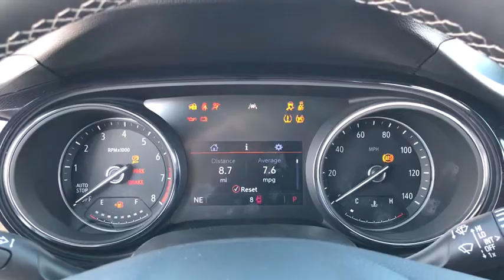2020 Buick Encore GX Naperville, Plainfield, Aurora, Oswego, Chicago, IL BN5456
Summit White New 2020 Buick Encore GX available in Naperville, Illinois at Woody Buick. Servicing the Plainfield, Aurora, Oswego, Chicago, IL area.
2020 Buick Encore GX Preferred - Stock#: BN5456 - VIN#: KL4MMBS28LB097158

Woody Buick
1585 W Ogden Ave

Visit Woody Buick GMC at the corner of Ogden and Aurora Ave. In Naperville. Chicagoland's largest selection of new Buicks and GMCs. 2020 Buick Encore GX Preferred FWD 26/30 City/Highway MPGWoody Buick GMC helps keep Chicagoland moving! We are a family-owned and operated dealership conveniently located at the corner of Ogden & Aurora Ave in Naperville with the largest Buick and GMC inventory around. If you're in the neighborhood, stop by to say hello! Woody will be standing in the showroom with his checkbook ready to give you top dollar for your trade-in. Our philosophy is: If you have a trade, you have a deal! Valet Service provides complimentary pick up and drop off of loaner vehicles, and a service department open until midnight enjoyed by customers from the cities of Naperville, Aurora, Downers Grove, Lisle, Saint Charles, Plainfield, Oswego and Montgomery, as well as Chicago and the surrounding communities.